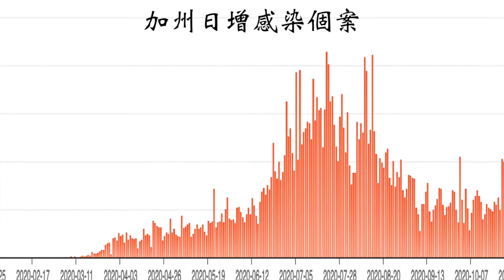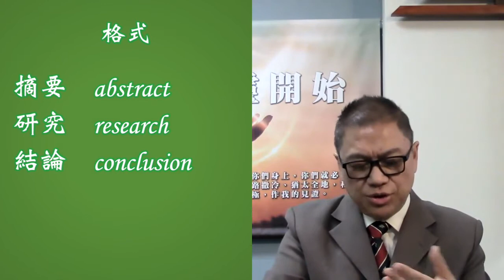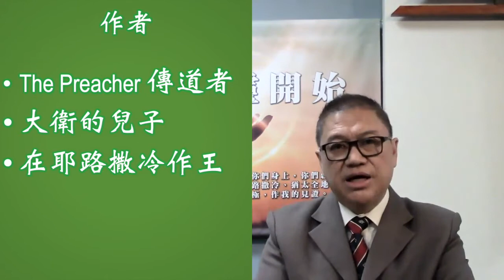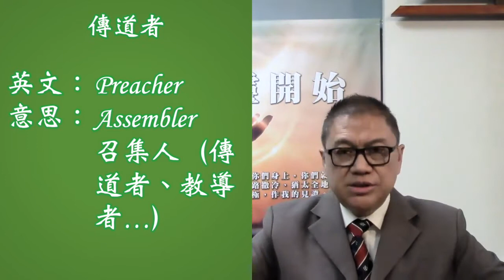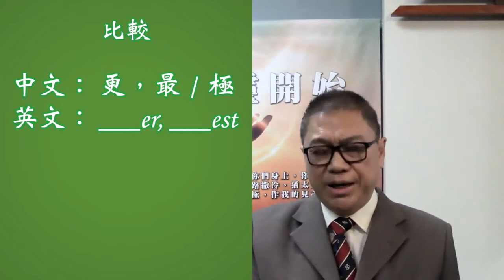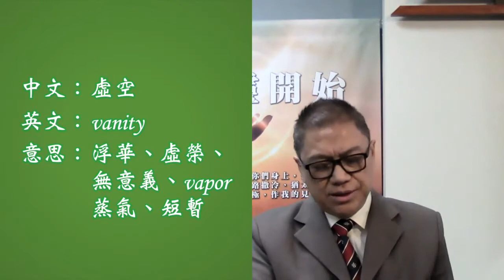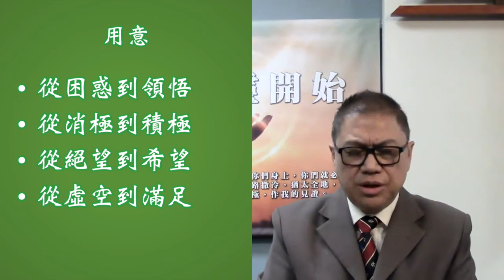1115（粵）虛空中的探索